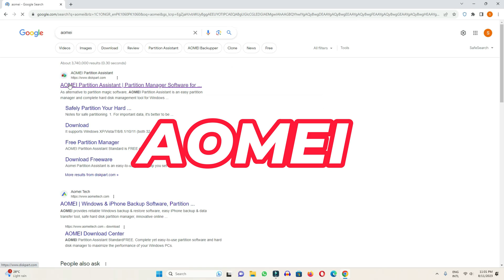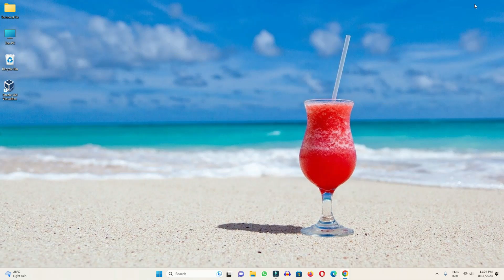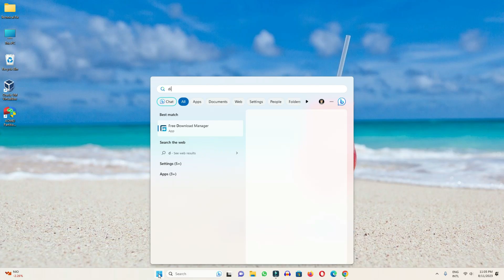How to Move Recovery Partition on Windows 11 & Windows 10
In this video we have learned how to move the recovery partition of Windows 11. If you also want to move your recovery partition, this video explains how you can move the recovery partition.

Cover Topic:
1: how to move recovery partition
2: how to move recovery partition on windows 11
3: how to move recovery partition on windows 10